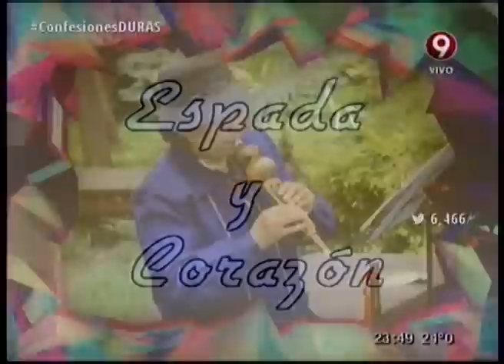ME COLGUE DEL CABLE - ESPADA Y CORAZON - 01-04-15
SECCION: ME COLGUE DEL CABLE - ESPADA Y CORAZON - 01-04-15